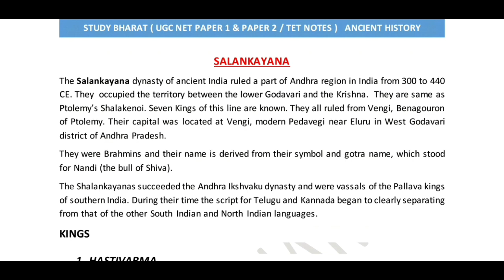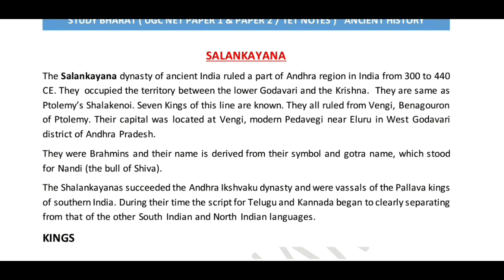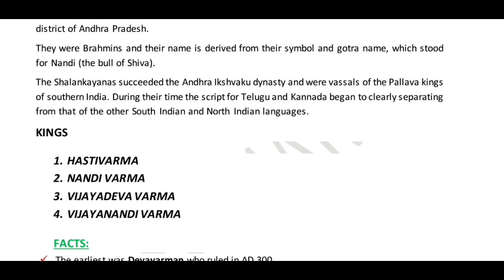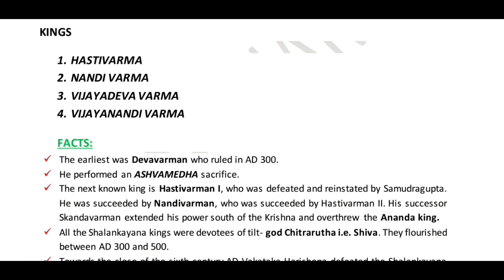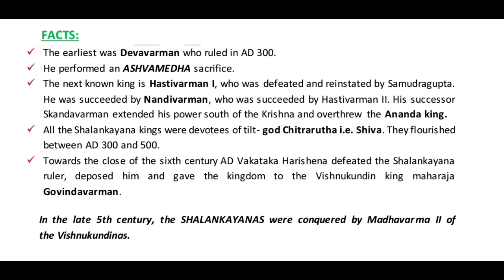Salankayan dynasty in andhra pradesh Lec 23 Unit 2 History ugc net june 2020